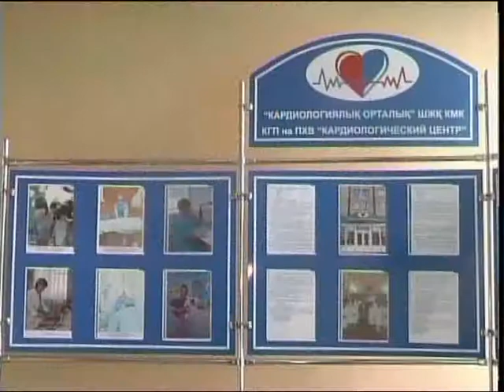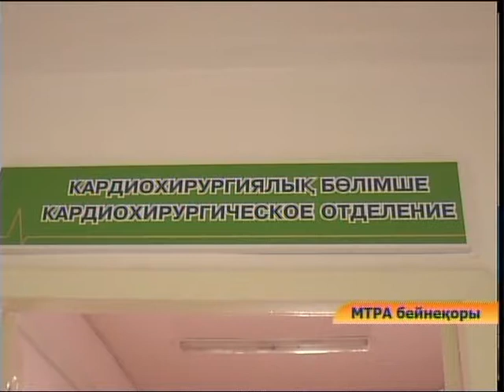Кардиоцентр каз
Облыстық кардиологиялық орталықта күрделі жөндеу жұмыстары жүргізілуде. Жергілікті бюджеттен бұл мақсатқа жалпы алғанда 90 млн теңгеге жуық қаражат бөлініпті. Қазір жұмыстардың басым бөлігі аяқталған. Толығырақ тілшіміз Эльмира Сәдуақасова баяндасын.